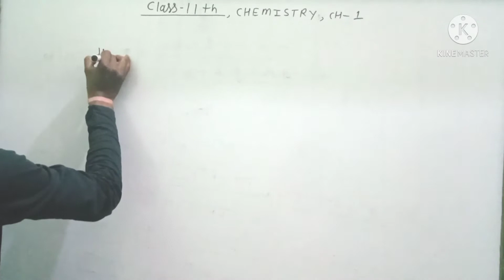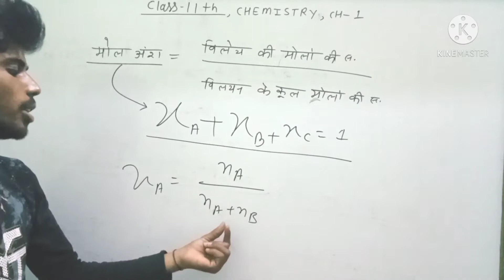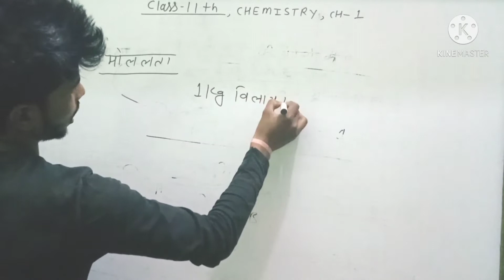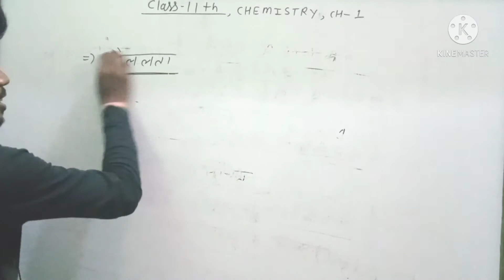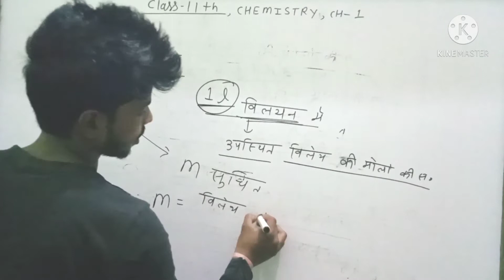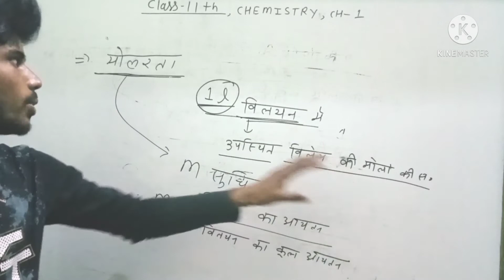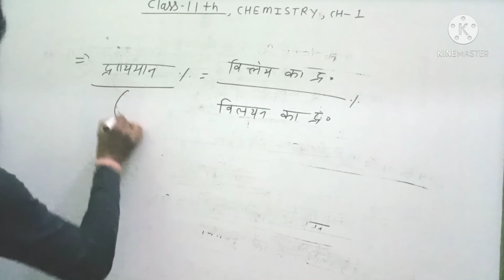class...11.. chapter..1.. chemistry